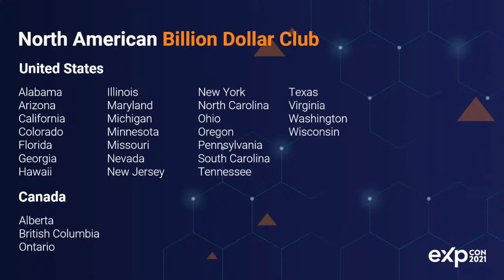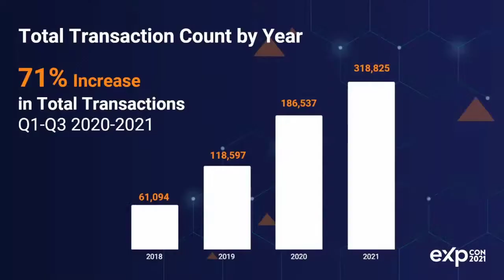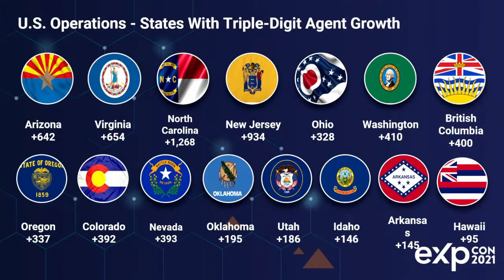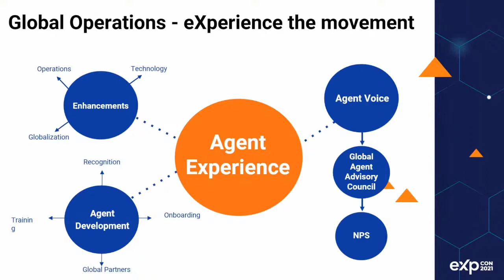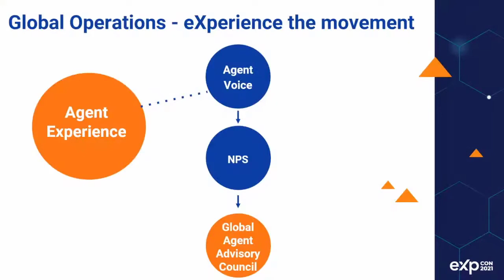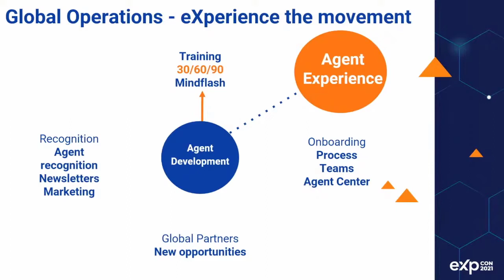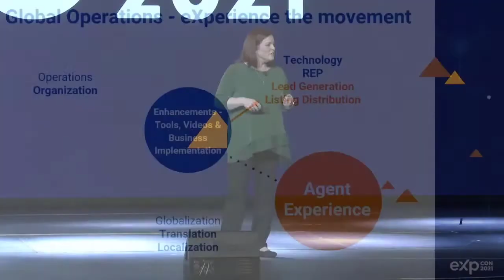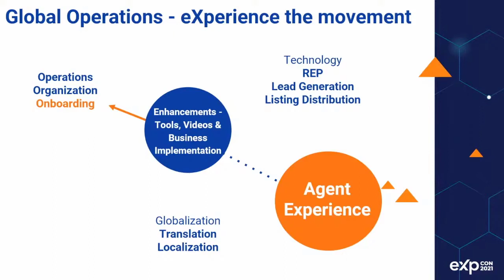EXPCON 2021 General Session (Part 4) with Stacey Onnen and Meghan Kelley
Stacey Onnen talks about Brokerage Operations in US & Canada. Meghan Kelley discusses Global Operations.